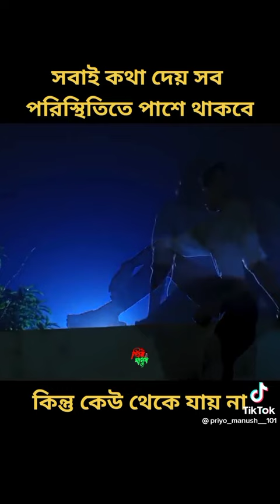কথা দিয়ে কথা রাখে না পরিস্থিতির শিকার মেয়েরা 😭😭😭😭nxtlvlshorts